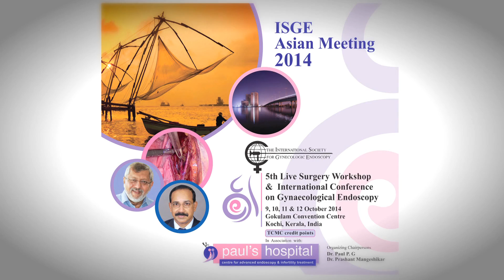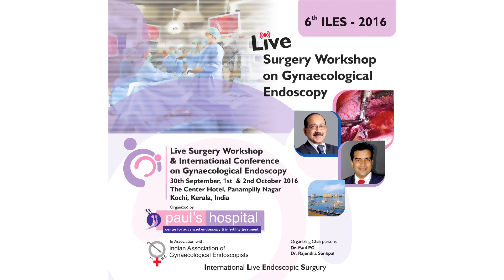6th ILES 2016 Promo Video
We have great pleasure in inviting you to the 6 ILES to be held in Kochi, India on 30 September, 1 & 2 October 2016.
The first two days (30 September & 1 October) will be a demonstration of gynaecological endoscopic surgeries with live transmission, and 2 October will be the conference.
We have planned 10 hours of live surgery each day and interaction of at least 1 hour with each surgeon.
We will be having a live Telesurgery from Rouen, France by Prof. Horace Roman demonstrating discoid excision for rectal endometriosis.
We have incorporated an interesting array of debates and panel discussions on practical issues.